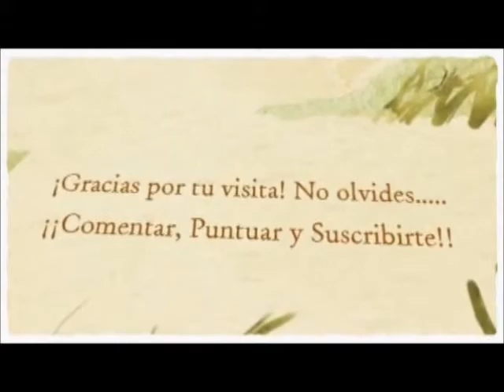Nota Curiosa 6-Caprichos Millonarios Parte 2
NOTA IMPORTANTE: Algunas de las imágenes mostradas en este vídeo no son de mi propiedad, todos los derechos a sus respectivos autores.

Gracias por su valioso apoyo y su tiempo, besos y abrazos...atte: KyMar1990